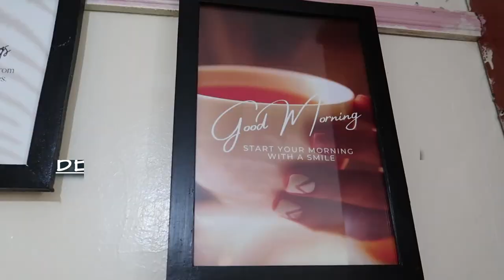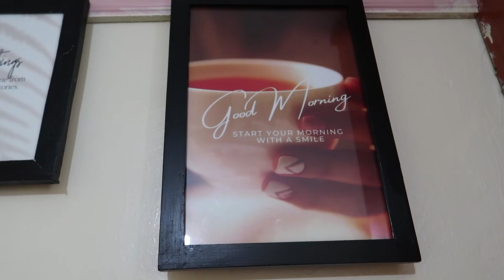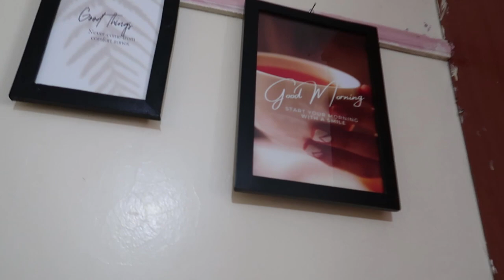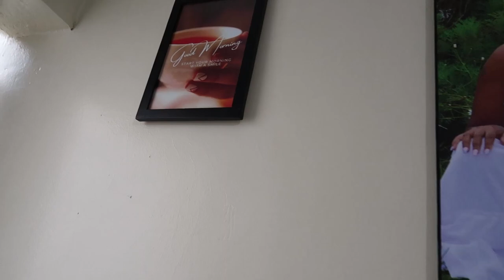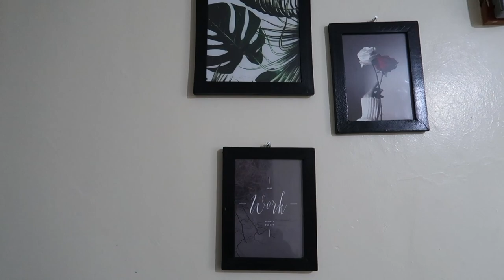VLOG🤍| BEDSITTER TRANSFORMATION, Buying New Frames at 100 bob, Cooking, Laundry...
Hey loves. ...welcome to a new interesting vlog. Spend days days in my life...I'll be doing some cleaning, cooking, laundry and finally Buying new frames from Dunco Arts and hang them. The frames are so affordable they go from 100 bob. Just incase you want a frame you can contact

Follow him on ig - Dunco Frames